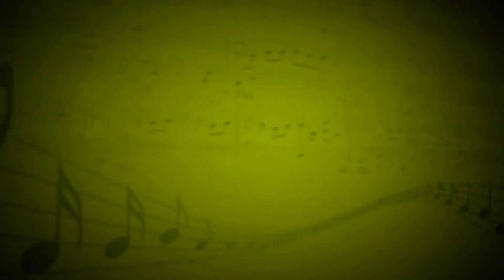Feeling good (Энтони Ньюли, Лесли Брикассом) - Татьяна Массова (Вокал) - Ольга Пинчук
20 марта 2016г. в джаз-клубе "Козлов" прошел концерт эстрадно-джазовой музыки